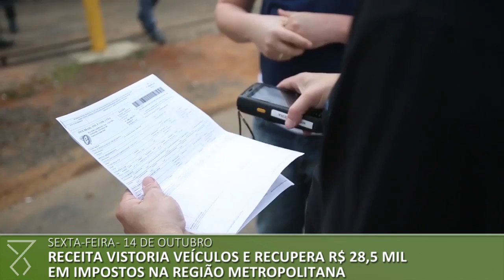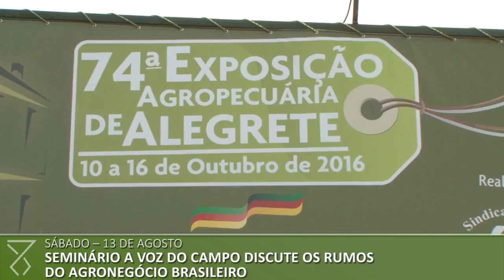Semana no Piratini: Veja o que aconteceu entre os dias 10 e 16 de outubro